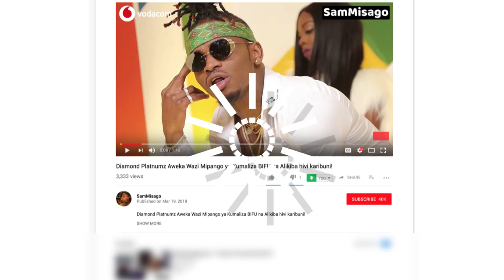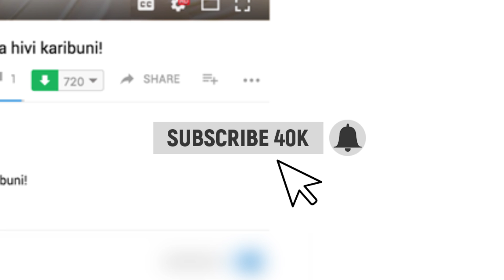Maneno ya Lady Jay Dee Kwenye Msiba wa Ephraim KIBONDE "Ni Jambo Zito!"